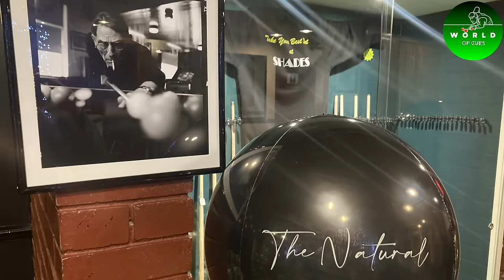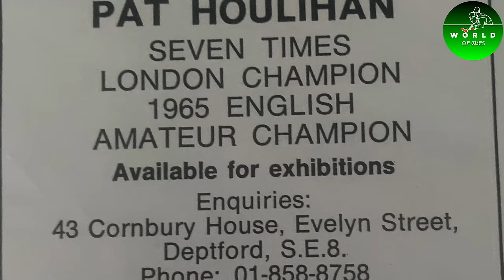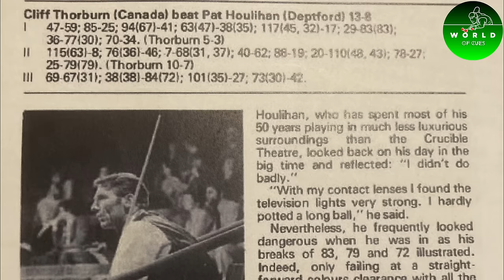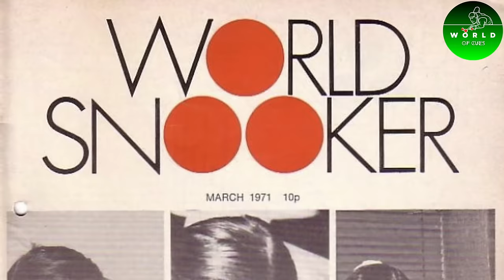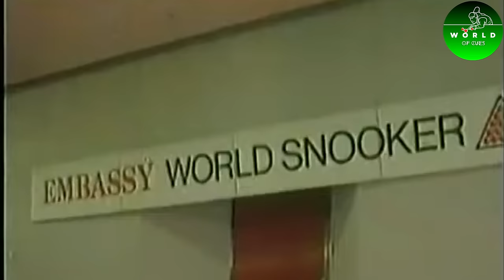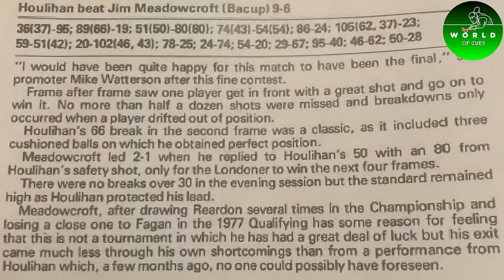The GREATEST Snooker Player You Don't Even Know About!